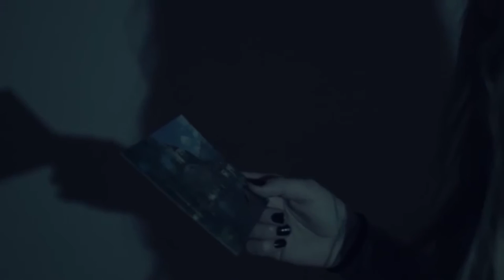Vindictive Short Film